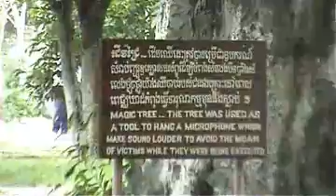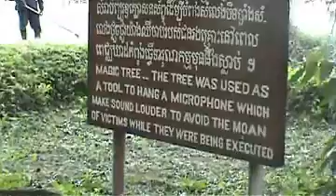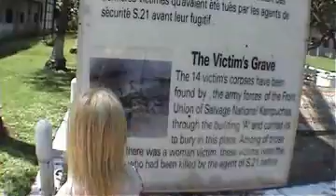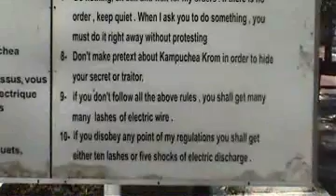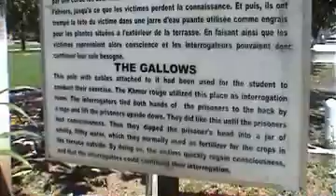En timme i taget Toul Sleng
Dokumentär från Kambodia